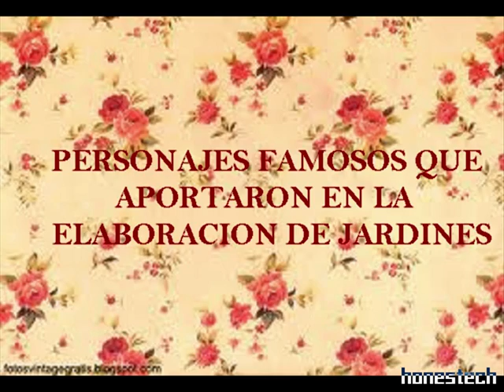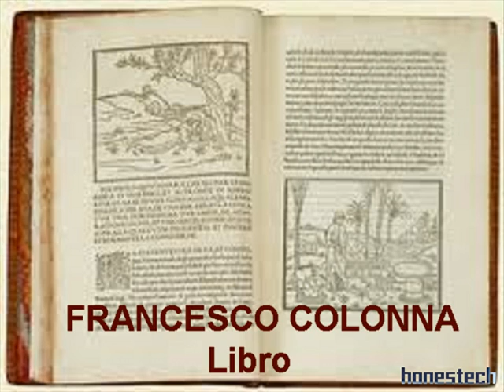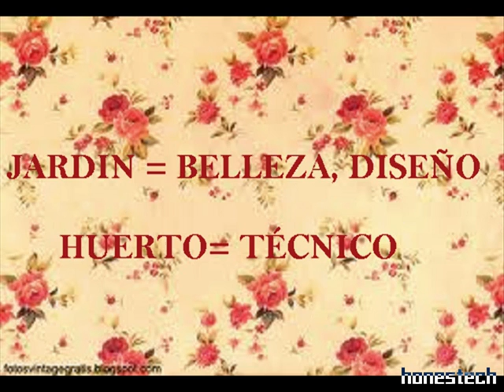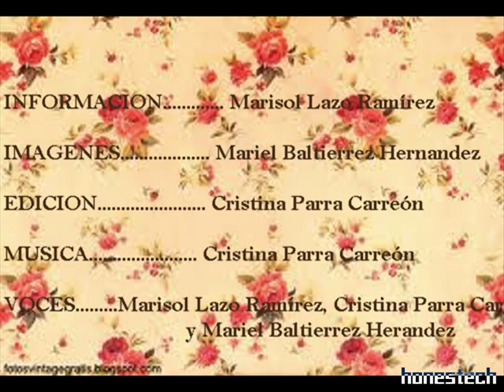El Jardín Renacentista - Historia del Arte ITCH II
Video documental realizado por mis alumnos de Análisis Crítico de la Arquitectura y el Arte II: Marisol Lazo, Cristina Parra, Mariel Baltierrez.